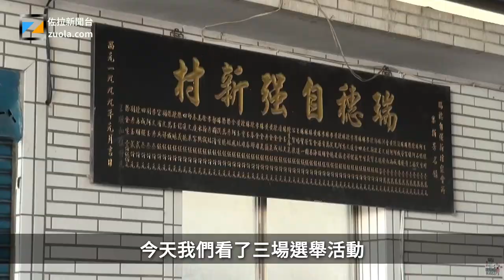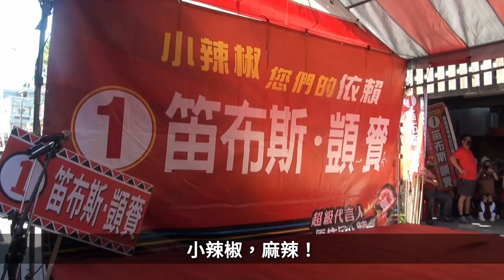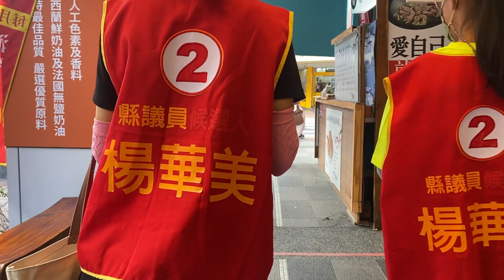對比觀察台灣選舉風格，有錢就請吃麥當勞，沒錢的米粉湯都沒法提供,選舉用的衣物要用8年 ft.許德志、迪布斯、楊華美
2022年的11月13日，離選舉還有兩個星期。我看了三場選舉活動。一場是我們去瑞穗鄉長候選人许德志的活動。第二場是花蓮縣議員迪布斯的活動，第三場是花蓮縣議員楊華美的掃街活動。都是選舉，但是窮人和富人的選舉各不相同。富人可以請来縣長來站台，可以請來专业音响，可以请艺人唱歌跳舞，還可以請大家吃麥當勞。杨華美議員呢，她就比较艰苦，她比較正直，是議會里的troublemaker，跟县长关系不好，也没有政党支持，他們的活動經費非常有限，連選舉用的馬甲都是新四年旧四年縫縫補補又四年，但她的9个支持者真心陪她扫街拜票，支持她继续在议会监督政府预算，难怪上次能拿到4000多票。
都是選舉，差別可真大呀。